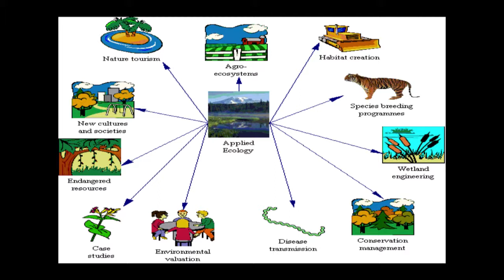Preservation of Natural Ecology | Sylvia Dabota Simon-Hart | TEDxYouth@OrdinanceRoad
In a very simple and captivating way, 8yrs old Dabota challenges her audience to care for the environment as if it were a sister to them. The wellness, growth and sustainability of the environment is a collective responsibility.

Sylvia Dabota Simon Hart an 8 years old wonder kid as fondly addressed by her friends and admirers was born on 29th August 2006 into the family of Mr. and Mrs. Simon Hart in Bonny Local Government Area of Rivers State, Nigeria.

She is a basic 4 pupil of Lucille Education Centre, Bonny. She is a very passionate person. Her best subjects are Christian Religious Knowledge and Basic Science. She loves to eat Indomie and carry out experiments. Her ambition is to become a great Scientist (Lab Scientist) and her role model is Marie Sklodowska-Curie who was a Polish and naturalized-French physicist and chemist who conducted pioneering research on radioactivity.